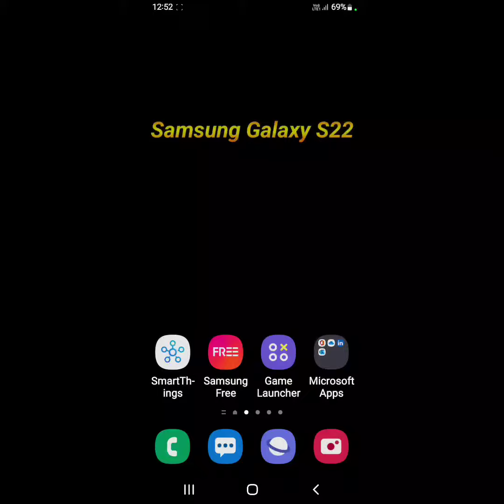How to set ringtone in Samsung Galaxy S22 || Samsung Galaxy S22 me ringtone kaise set kare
Hello dosto,  maine is video me bataya hai ki Samsung Galaxy S22 me ringtone kaise set karte hain, Samsung Galaxy S22 me ringtone set karna bahut hi aasan hai aur maine is video me achi tarah se samjhaya hai ki Samsung Galaxy S22 me ringtone kaise set karte hain, agar aap bhi janna chahte hain ki Samsung Galaxy S22 me ringtone kaise set karte hain to is video ko pura end tak jroor dekhiyega, thanks friends.

How to set ringtone in Samsung Galaxy S22
How to set ringtone on Samsung Galaxy S22
Samsung Galaxy S22 me ringtone kaise set kare
Samsung Galaxy S22 me ringtone kaise set karte hain